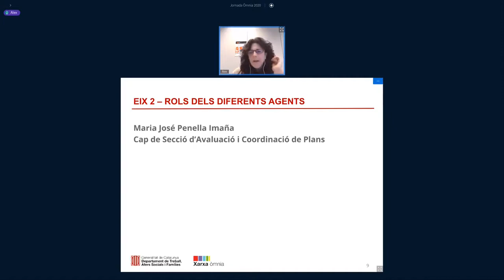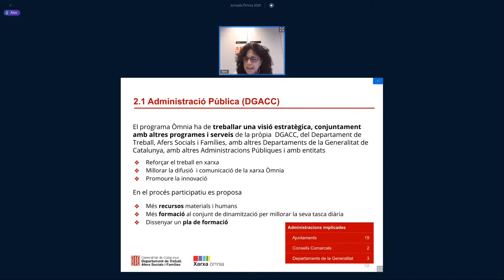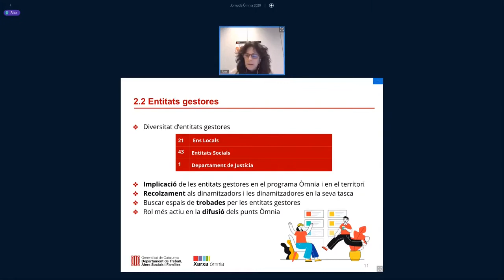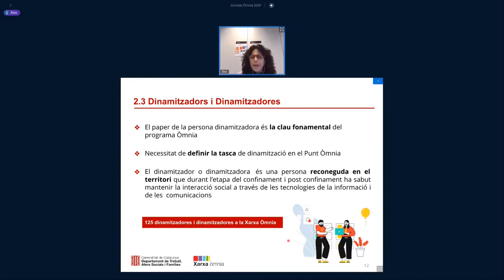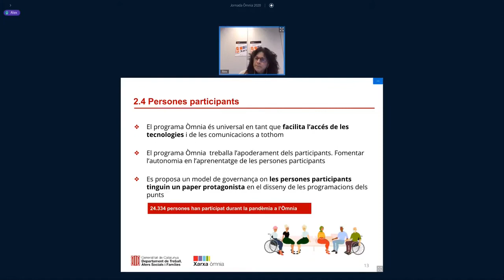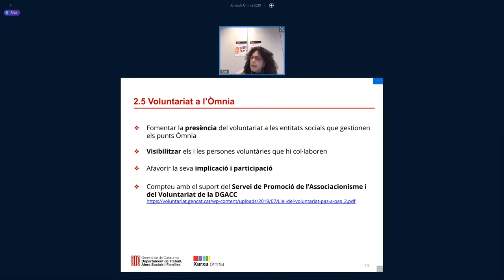Retorn procés participatiu. Eix 2: Rols dels diferents agents per Maria José Penella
Maria José Penella,  membre de l'Equip Òmnia de la Direcció General d'Acció Cívica i Comunitària presenta a la Jornada Òmnia 2020  les idees força de l'Eix 2 del procés participatiu: els rols dels agents.